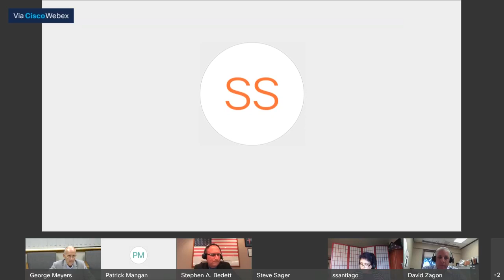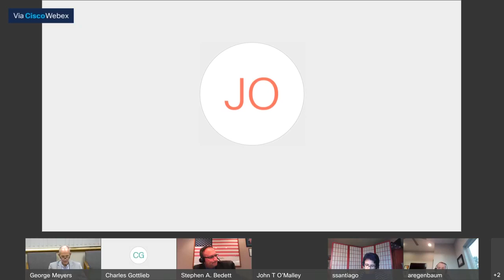Town of New Windsor - August 2020 Town Board Meeting